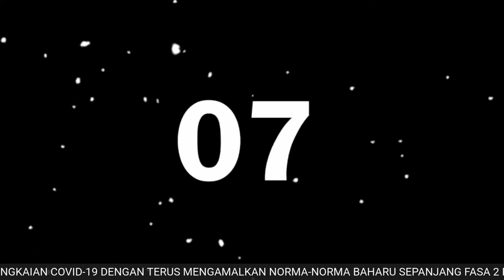🔴 LIVE BICARA MUFTI SIRI 11- 30 September 2021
InsyaAllah minggu ini kita akan mendengar kupasan berkaitan “ISU KHILAFIAH: SAMPAI BILA?”.

Seperti biasa soal jawab akan dibuka kepada penonton.